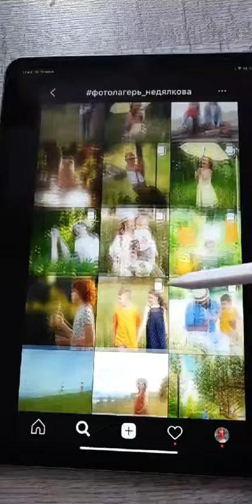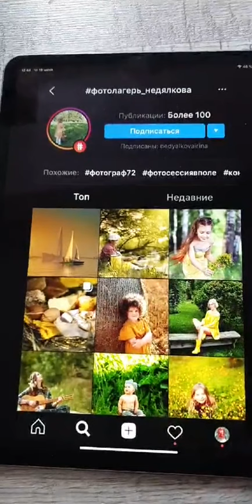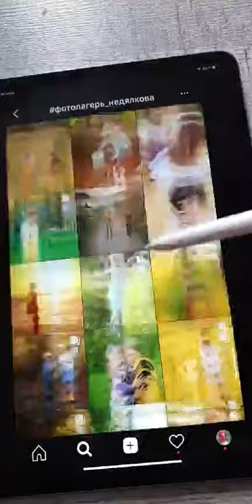Ирина Недялкова (@ nedyalkovairina~1592473378~17918474059425252~1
СТАВИМ ПАЛЕЦ ВВЕРХ, ЧТОБЫ НЕ ПРОПУСТИТЬ НОВЫЕ ВИДЕО !!!

Материалы в видео используются в рамках добросовестного использования. ПОДПИСЫВАЕМСЯ НА КАНАЛ  "ЗВЁЗДНЫЙ instagram"